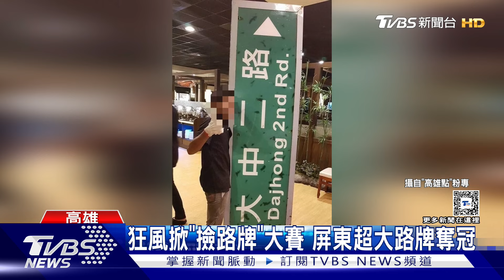誰撿的路牌最大塊？颱風狂掃掀起網路大賽｜TVBS新聞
「山陀兒」為高雄帶來17級強風，吹倒路樹、掀飛屋頂，也把路口的路牌紛紛吹落，強勁風勢難得一見，結果，民眾在網路掀起了「撿路牌大賽」，大家紛紛與被吹落的路牌合影po網；而氣象署也整理山陀兒颱風的詭異路徑圖，還原它在高屏上空「消失」的過程！